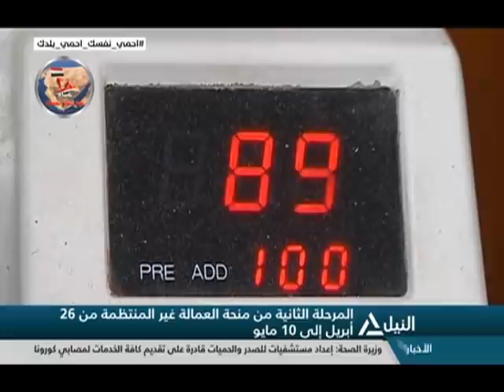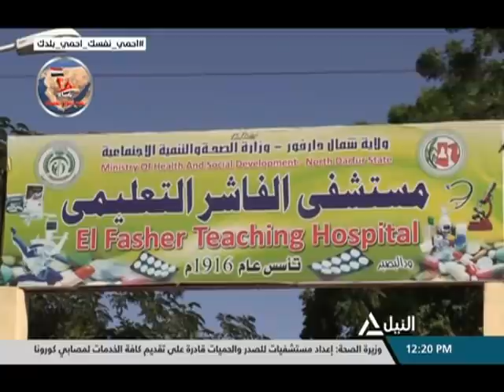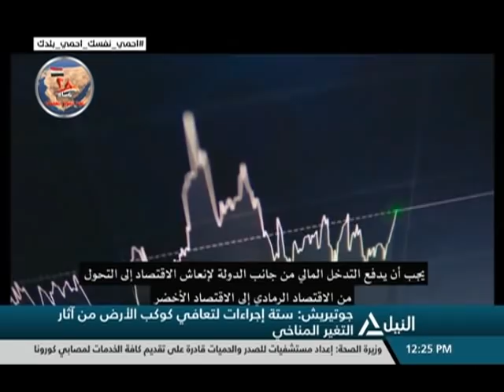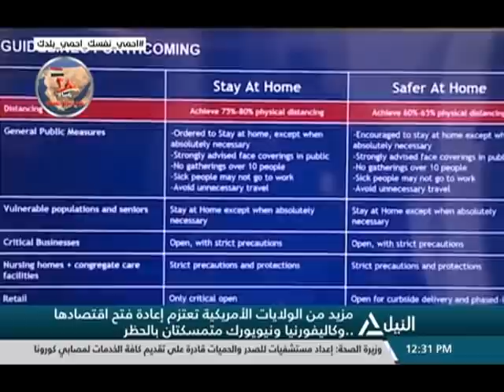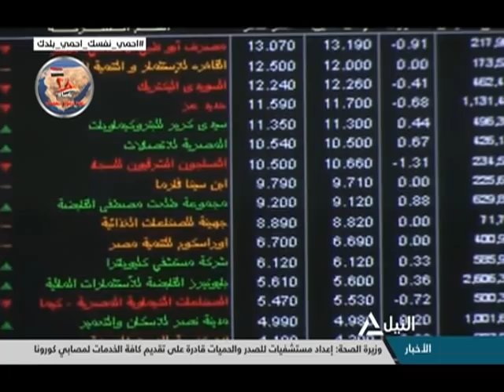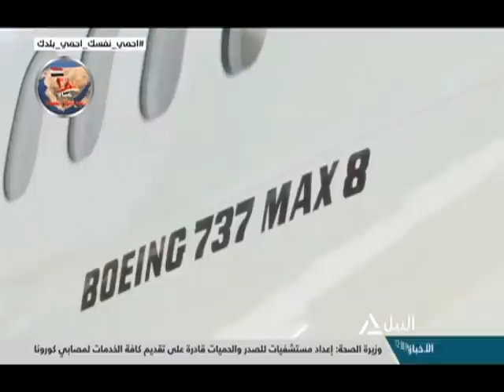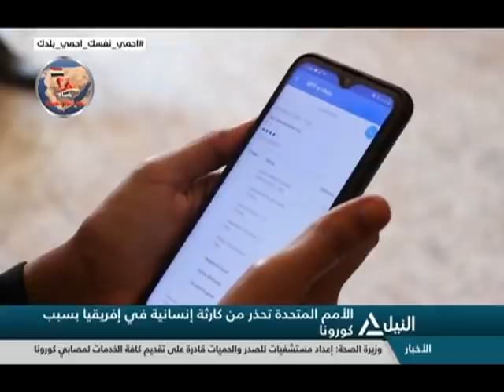بانوراما النيل الثانية عشر ظهراً 23-3-2020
متابعه لأهم الأحداث السياسة المحلية والعربية والعالمية